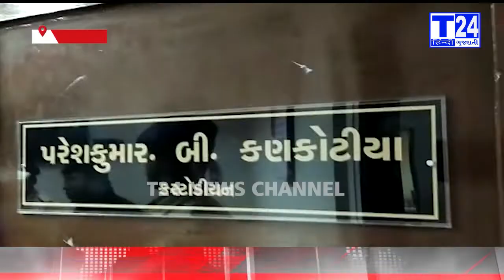વાલિયા વટારીયા સુગરના તળિયાના ભાવોને લઈ ગણેશ બચાવ સંઘર્ષ સમિતિએ ઉગ્ર રજુઆત કરી